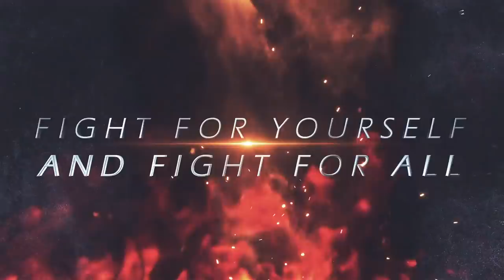Project Ragnarök - Official Trailer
Get a look at Project Ragnarök in this trailer for a look at new characters, enemies, combat, magic abilities, new environments, and gameplay features of the strategy MMORPG.

Project Ragnarök is based on Norse Pantheon mythology and Ragnarök Lore. which allows players to explore the historic realms on their own terms. The game features full cross-platform play between PC and mobile devices.

In Project Ragnarök , the prophecy of Ragnarök is coming: The supreme Valkyrie in the Hall of Valor has been summoned by Odin to the mortal world to stop the annihilation from taking place.